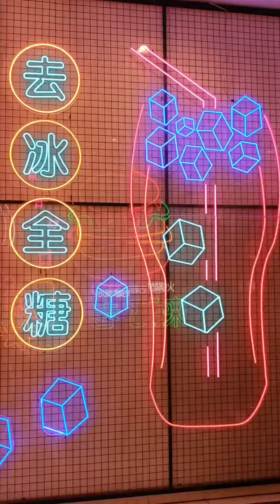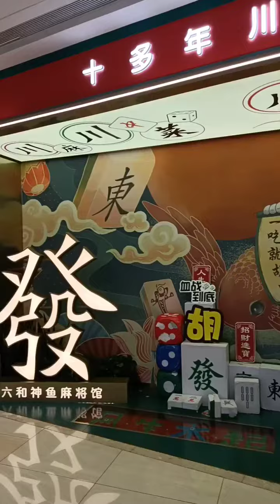【大陸旅遊─浙江湖州】湖州吾悅廣場探店記Vlog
過年期間帶小子來遛遛，但我怎麼感覺我是帶他來撩妹的？這次捕獲了一位漢服小姐姐！

想看更多的美食、旅遊、住宿分享，盡在《吃貨雨神去哪兒》